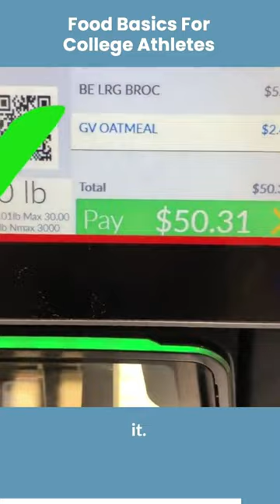Food Basics for Athletes